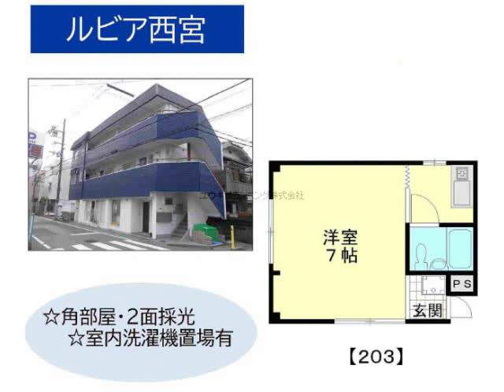西宮北口駅西宮市中島町賃貸ユウキプランニング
ルピア西宮
西宮市中島町　シングル　MS